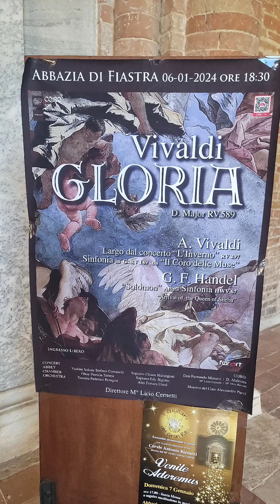25 декабря 2023 г.